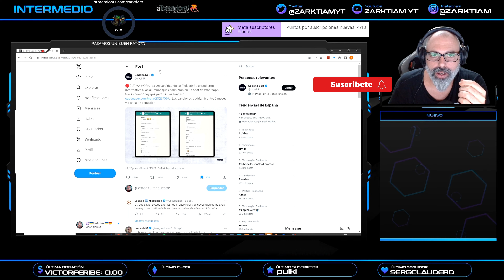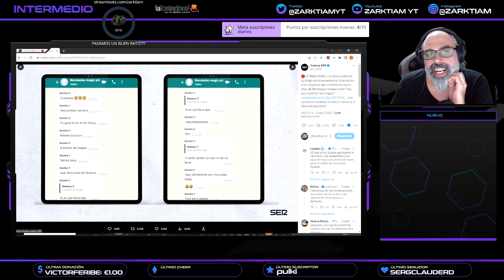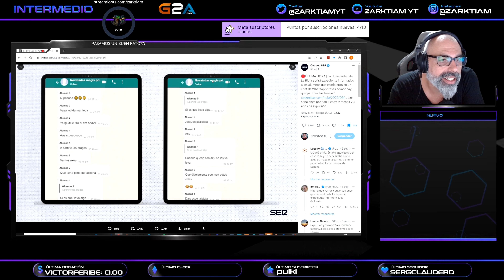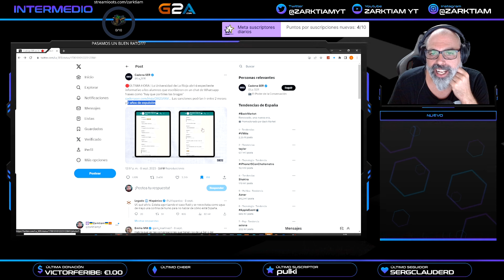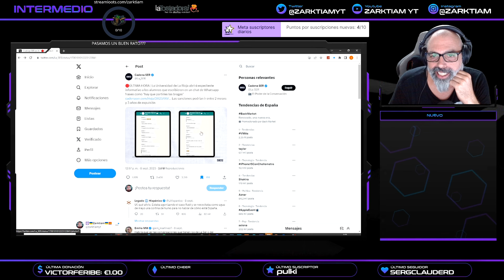😲🤮🤬¿NO TE HAS ENTERADO? CHAT DE ESTUDIANTES DE MAGISTERIO MACHISTA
¿QUIERES JUGAR CONMIGO? AGREGAME A BATTELTAG
EU-Zul´jin
RECLUTA A UN AMIGO

Zarktiam#2895